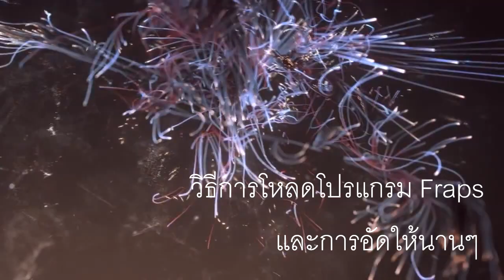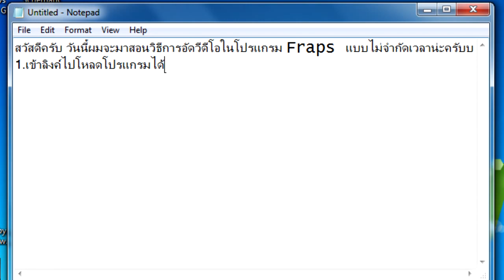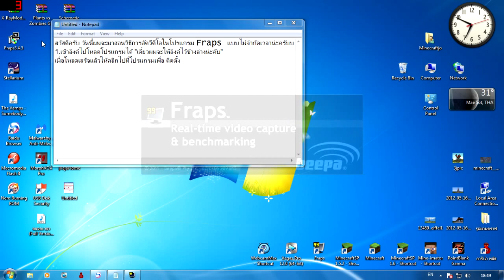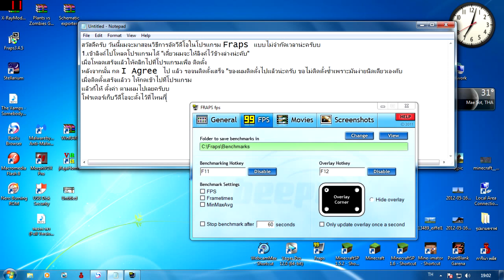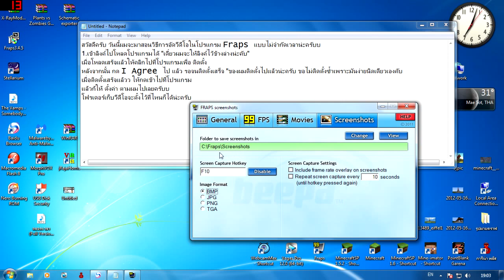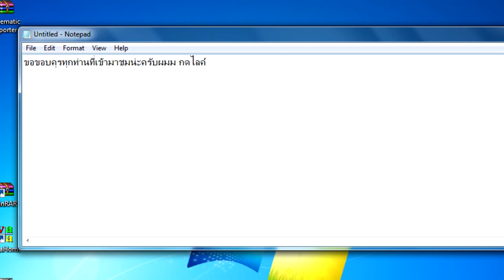วิธีโหลดโปรแกรม Fraps crack ถาวร 2017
วิธีโหลดโปรแกรม Fraps แบบถาวร ไม่มีเวลาจำกัดในการอัดคลิป

หากจะติดต่อข้อมูลเพิ่มเติม กรุณาส่งข้อความมาน้ะครับ